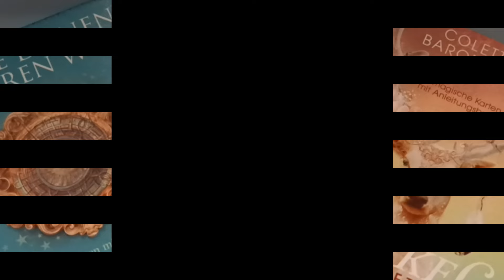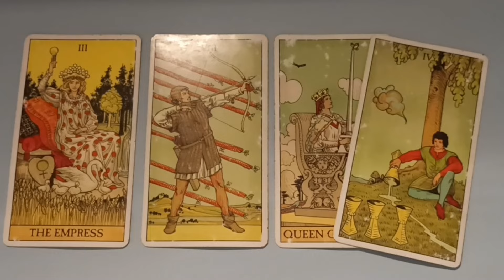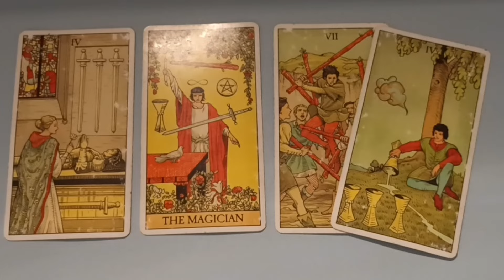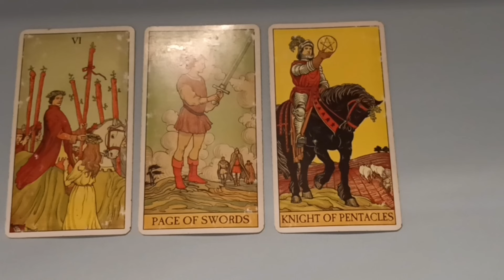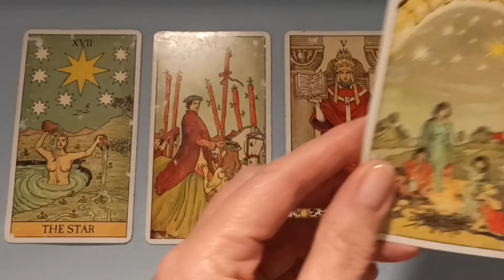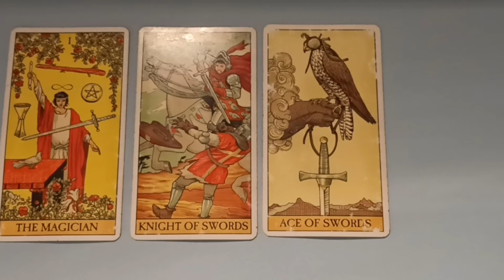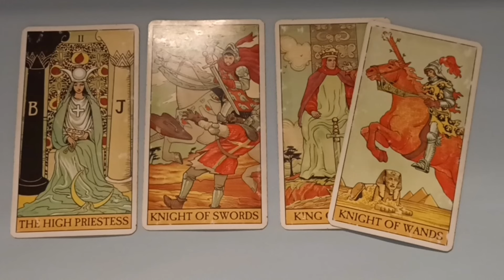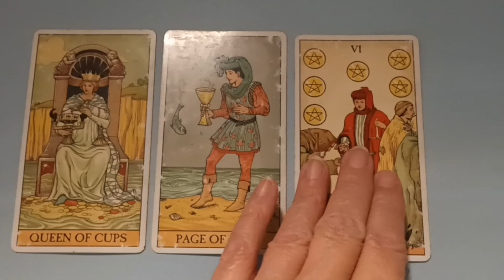Taroskop Dienstag, 15.10.2024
Astro 00:10
Widder 03:52
Stier 09:30
Zwillinge 15:35
Krebs 21:01
Löwe 26:21
Jungfrau 32:25
Waage 38:37
Skorpion 44:11
Schütze 50:04
Steinbock 55:16
Wassermann 01:01:07
Fische 01:07:30

rumble: ELLATAROSKOP
tiktok              tiktokcom/@ellataroskop